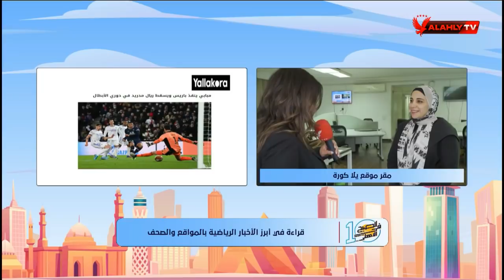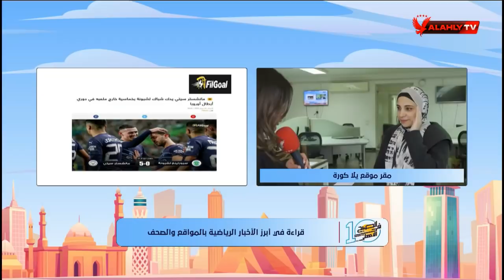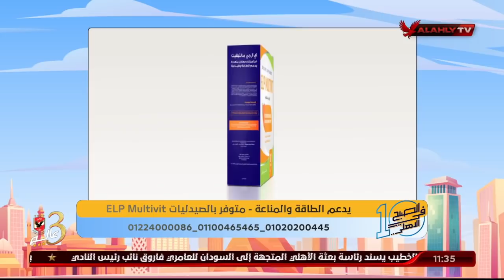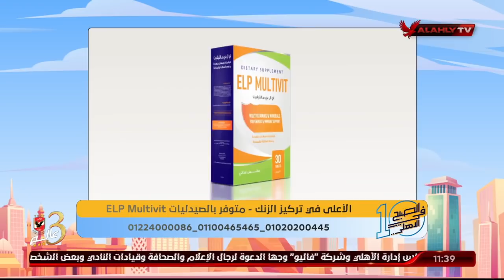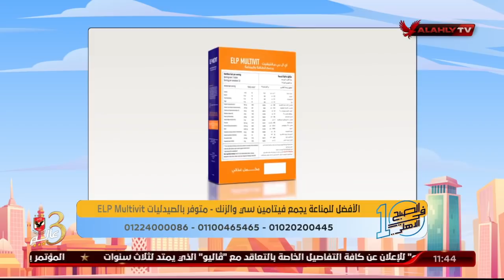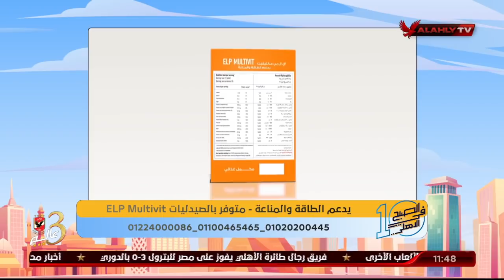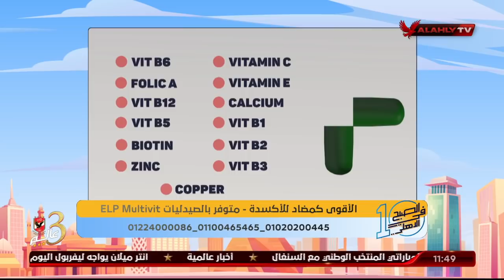حلقة 10 الصبح في الأهلي - نهاوند سري وكريم كوجوك | 16 - 2 - 2022